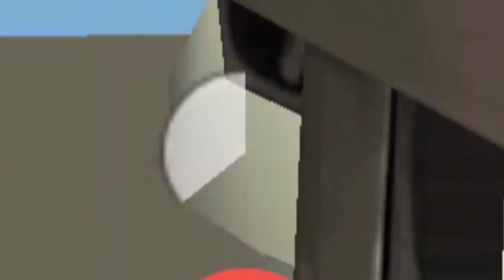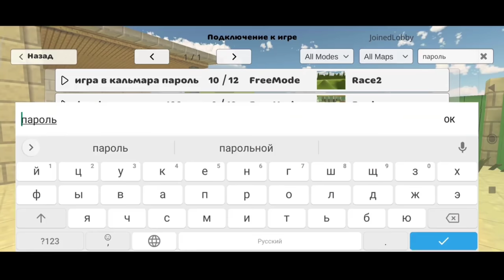CHICKEN GUN FUNNY COMPILATION №3 | CHICKEN GUN MEMES